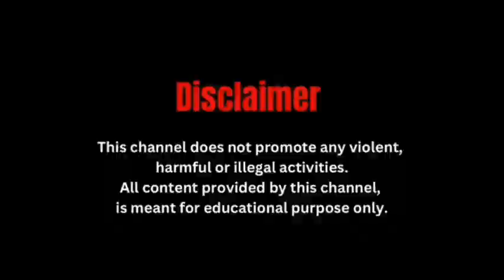मिड-डे-मील का बकाया समेत कई मांगों को लेकर आईसीडीएस कर्मियों ने सीपीओ कार्यालय में जड़ा ताला